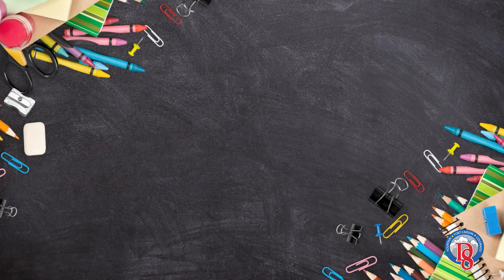What Did You Learn Wednesday #13| Welte Education Center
We aksed students at Welte Education Center what they are learning. They had great answers.